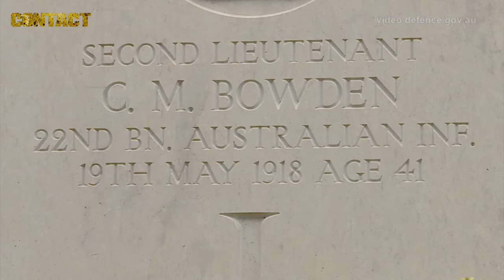Headstone dedication for battle casualty – 100 years on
Members of the Australian Defence Force participated in a headstone dedication service in France on Wednesday after the remains of a previously unknown soldier were formally identified.
2nd Lieutenant Charles Maxwell Bowden of the 22nd Battalion, Australian Imperial Force, was identified by comparing DNA samples from the skeleton to Aussies alive today who proved to be his relatives.
The headstone dedication ceremony took place at Dive Copse Cemetery, Sailly-le-Sec, in France on 20 September 2017 as part of the 100th Anniversary commemorations of the Battle of Polygon Wood.
The Battle of Polygon Wood was a component of the Third Battle of Ypres, or ‘Passchendaele’, and was the 5th Australian Division’s first major battle in Belgium.
While the battle was considered a success for the AIF, it cost 5770 Australian casualties.
The ADF supported the commemoration by providing a Catafalque Party and wreath and flag orderlies from Australia’s Federation Guard, an Australian Army Chaplain and members of the Army Band.

Sincerely,

Brian Hartigan
Managing Editor

Minnamurra
NSW 2533
AUSTRALIA